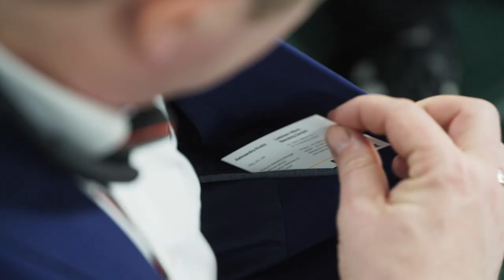Liebherr – Transform - make your machine stronger, faster, smarter, greener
It is not only new machines that can offer the latest technology and meet ever-increasing demands. We are introducing our new customer service product for construction machinery and maritime cranes: State-of-the-art upgrades, retrofits and overhauls that show the possibilities of transforming the machines and making them stronger, faster, smarter, greener and ultimately better.

(duty cycle crawler cranes, deep foundation machines and crawler cranes up to 300 tonnes)

(ship to shore container cranes, rubber tyre gantry cranes, rail mounted gantry cranes, mobile harbour cranes, offshore and ship cranes)